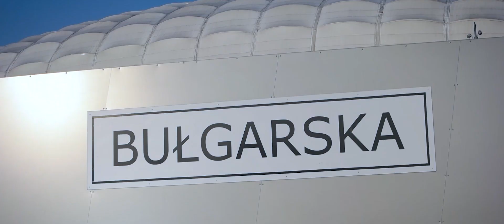Dumni z tradycji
Wspólnie utrwalmy najpiękniejsze momenty 95-letniej historii Lecha na ścianach naszego stadionu. Dołączajcie wybierając wyjątkowe nagrody na